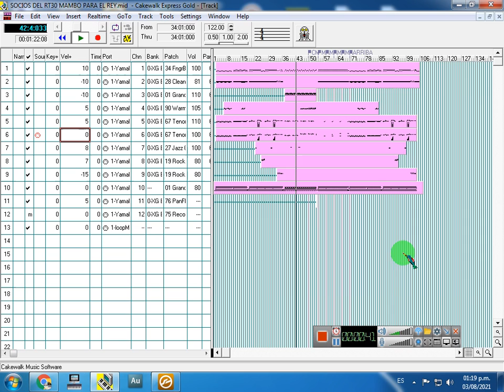MIDI MAMBO PARA EL REY DEMO